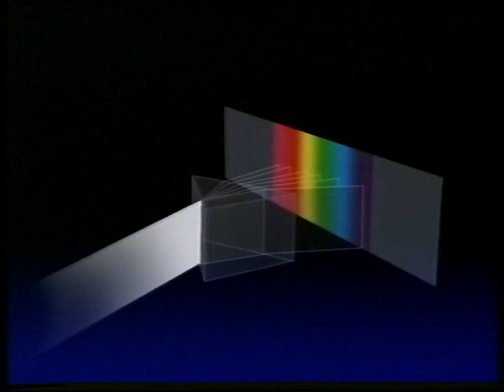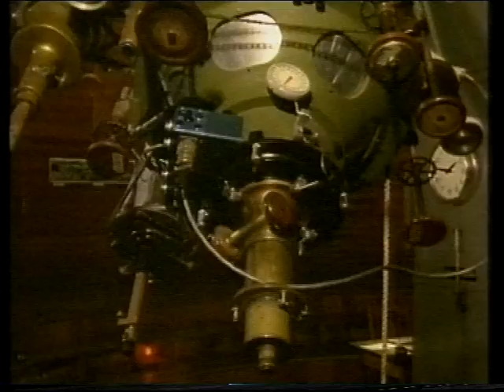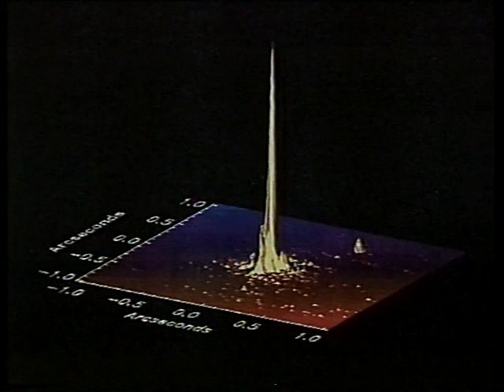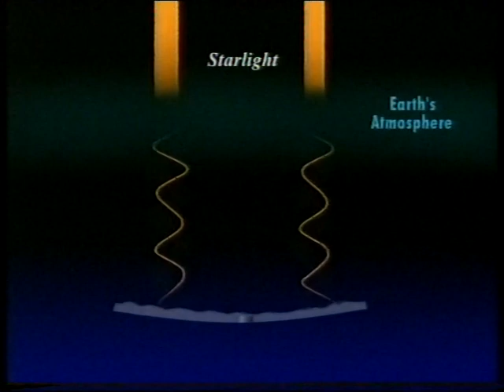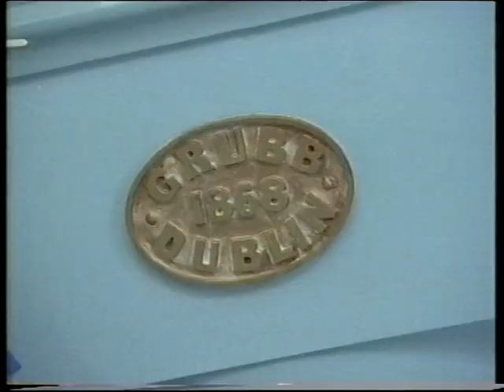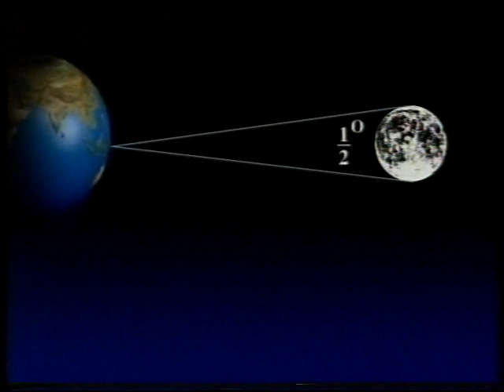Eyes on the Universe 40th Anniversary Part 1 - April 97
For the 40th anniversary Patrick traces the history of the telescope as covered in previous programmes. First shown on April 27th 1997. Part 2 will be uploaded shortly.